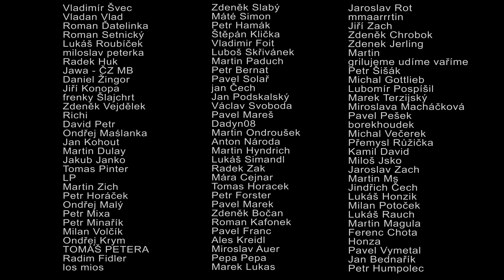Grilovaná křidélka - HOT WINGS trochu jinak #379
Navštivte můj eshop

--⏱️ Časové Značky ⏱️---